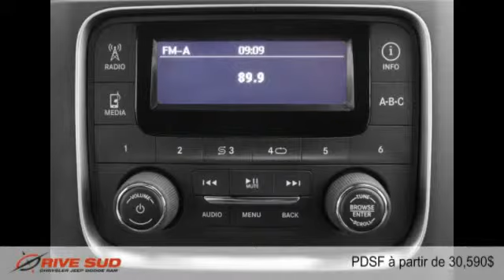Ram 1500 2015 à Brossard (près de Longueuil et Montréal)